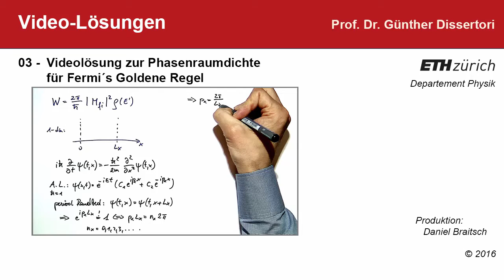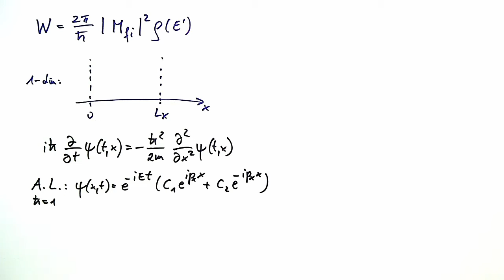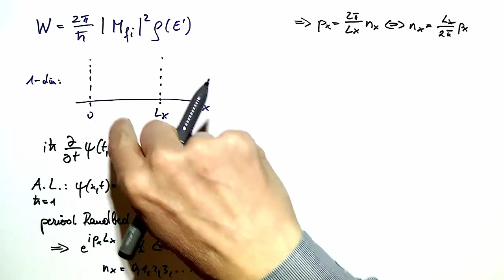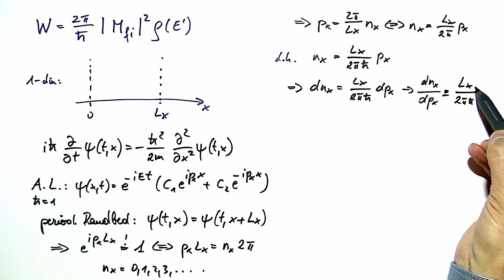03: Videolösung zur Phasenraumdichte für Fermi’s Goldene Regel